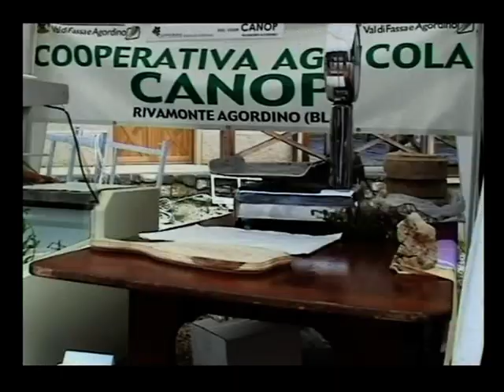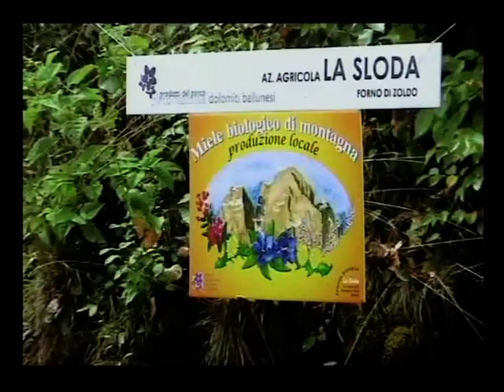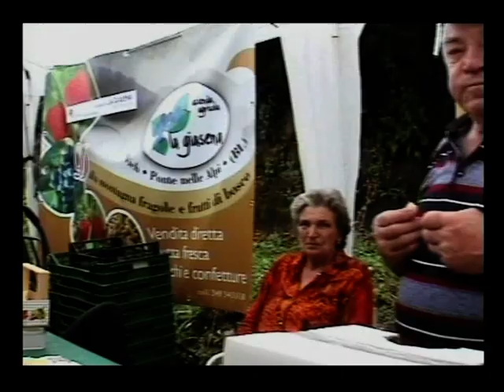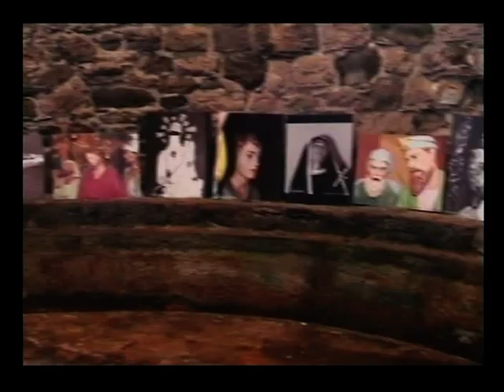OM SALVARECH DI RIVAMONTE AGORDINO -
Una vecchia tradizione di Rivamonte Agordino
tradizioni Agordine, ,Dolomiti, Parco nazionale dolomiti bellunesi,